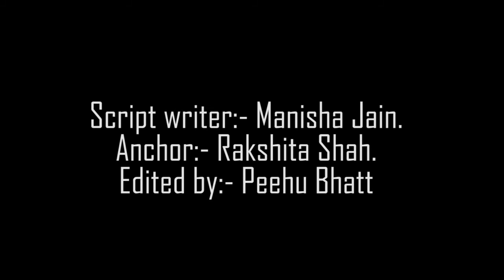Vidhaata 2 | 31 FULL MOVIE facts | Dilip Kumar | Tiger shroff | Subhash Ghai | Padmini Kolhapure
Here are some Full movie and Interesting facts of Vidhaata 2 starring Sanjay Dutt and Tiger Shroff Officially produced by BOLLYGRAD STUDIOZ.

0:00 introduction
0:29 who was the dangerous villain in Vidhaata?
0:35 why a new villain is casted in Vidhaata 2?
0:42 why did Jackie had to let of Vidhaata?
Who is the most famous villain of Bollywood?

Vidhaata (English: Creator) is a 1982 Indian action drama movie directed by Subhash Ghai and produced by Gulshan Rai's company Trimurti Films. It stars Dilip Kumar, Sanjay Dutt and Padmini Kolhapure in lead roles, with Shammi Kapoor, Sanjeev Kumar, Amrish Puri, Madan Puri, Suresh Oberoi and Sarika in supporting roles. The film was remade in Kannada as Pithamaha, starring Ravichandran, Rajesh, Udayakumar, Vijayalakshmi Singh, in Malayalam as Alakadalinakkare, starring Prem Nazir, Madhu, Srividya and Mammootty and was also remade in Tamil as Vamsa Vilakku, with Sivaji Ganesan and Prabhu. Vidhaata was the highest-grossing film of 1982, being declared an "All Time Blockbuster" at the box office.

Shamsher Singh (Dilip Kumar), his son Pratap Singh (Suresh Oberoi), and daughter-in-law lead a happy life in an Indian village. Shamsher works as an engine driver with his friend Gurbaksh Singh (Shammi Kapoor). Pratap is appointed as the new inspector-in-charge of the village, but is killed brutally by Jagawar Chaudhary (Amrish Puri), a notorious local smuggler, after Pratap refuses to help Jagawar in his illegal activities. Seeing his son dead, Shamsher Singh is enraged and he kills some of Jagawar's goons whom he had seen throwing his son's dead body in the forest. When he is about to inquire from one of Jagawar's men about the person behind his son's murder, he is stopped by the police and is asked to surrender; Shamsher somehow manages to escape. His daughter-in-law dies while giving birth to Kunal Singh (Sanjay Dutt).

Shamsher takes his grandson Kunal and leaves his village to hide from the police. In the hope of making quick money, to secure his grandson's future, Shamsher starts working for Sir Mizya (Shreeram Lagoo), a powerful underworld don, and takes on a new identity as Sir Shobraj. Over the course of time, he becomes a wealthy and powerful smuggler and the chairman of the Mizya Group.

Meanwhile, Kunal grows up under the strict supervision of Shamsher's loyal employee Abu Baba (Sanjeev Kumar). He falls in love with Durga (Padmini Kolhapure), a beautiful slum girl and the daughter of one of Shamsher's old employee Ganpat. However, things take an ugly turn when Shamsher Singh disagrees to let Kunal marry Durga because of her being from a poor background; he instead warns Durga's mother (Sudha Shivpuri) to leave the city with her daughter or else face serious consequences.

Although Durga is unwilling to leave at first, she later agrees to sacrifice her love and leaves with her mother in a ship to Goa where Shamsher's men try to rape her. Abu Baba comes to their rescue and saves them but is killed by Shamsher's men with the help of Jagawar, who has become a powerful smuggler of Goa. Kunal is devastated after seeing Abu Baba's dead body and promises to take revenge. His investigations into Abu Baba's death eventually lead to the true identity of his grandfather and about his father's killers.

Script writer:- Manisha Jain.
Anchor:- Rakshita Shah.
Edit by Peehu Bhatt